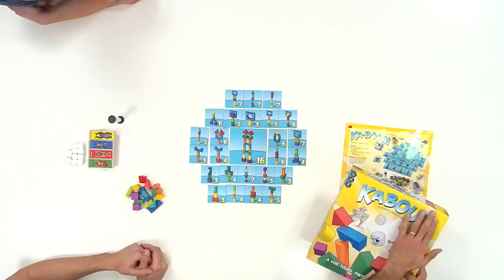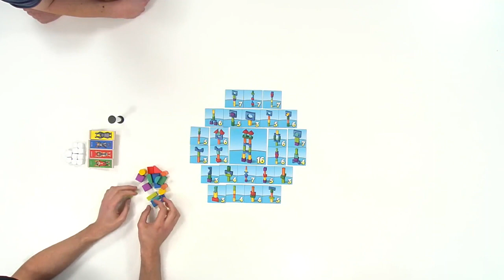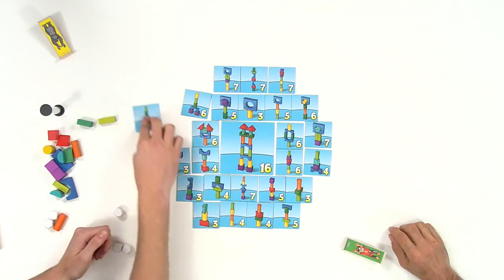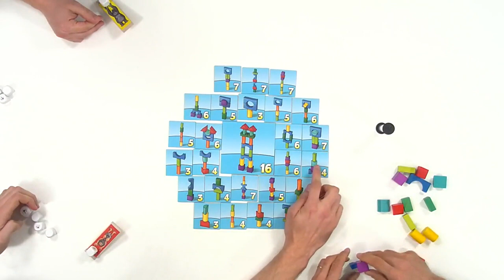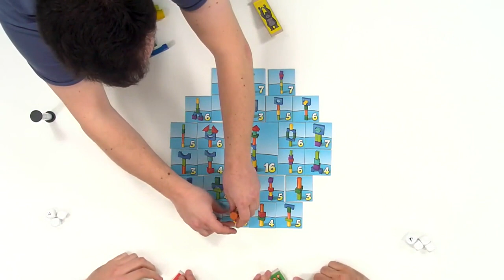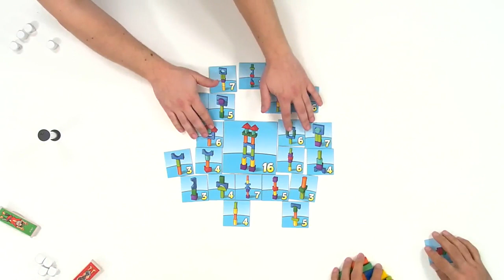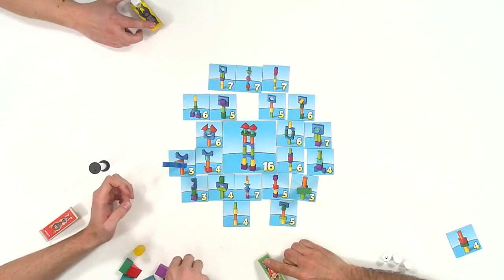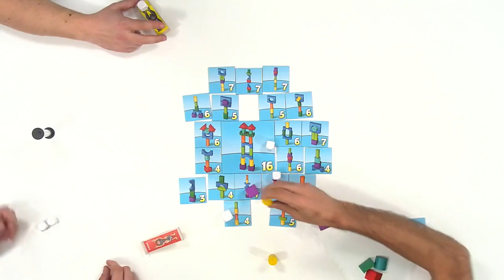Kaboum, de l'explipartie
"Kaboum" est un jeu de Florence et Roberto Fraga édité en français par Iello, ce qui explique que la Iello Team est venue à l'officine avec une boîte pour nous montrer comment tout cela fonctionne. Un bon moyen de voir si ce jeu est fait pour vous ou pas.